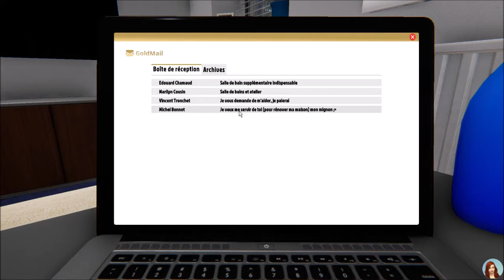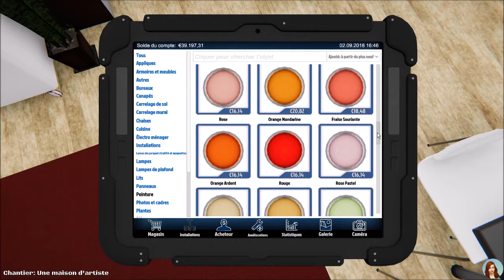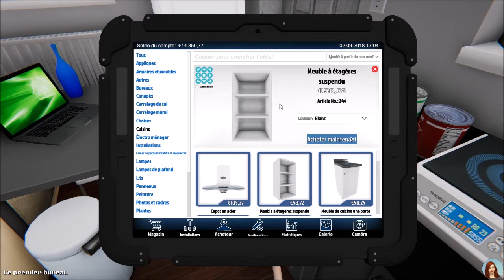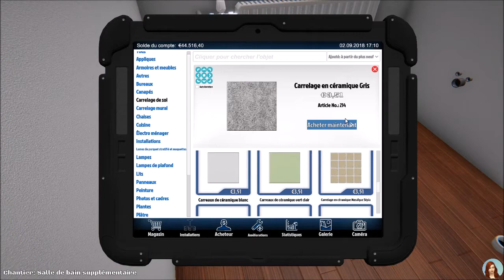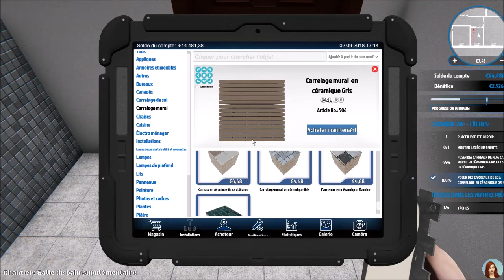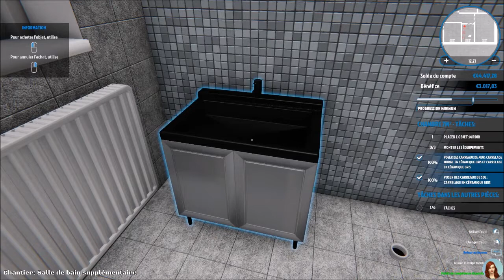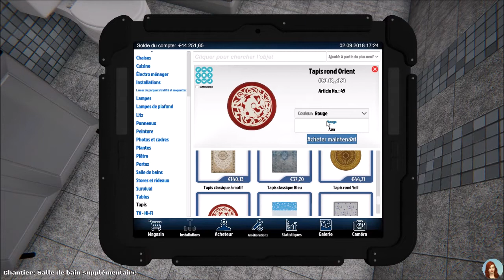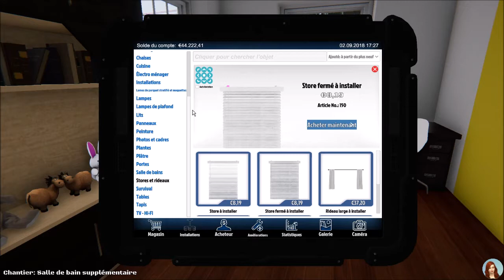Peintures à gogo - EP 5 - HOUSE FLIPPER fr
Sorry pour le bug de la musique x)

Rejoignez moi:
ID Origin: agentshirley